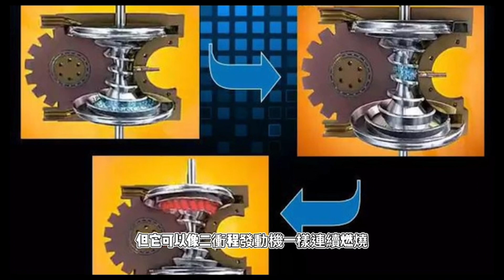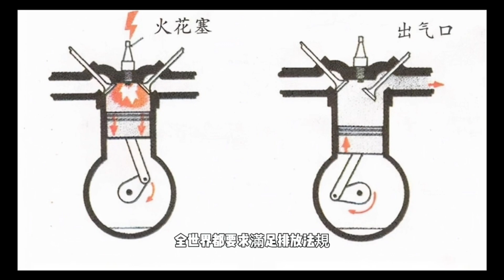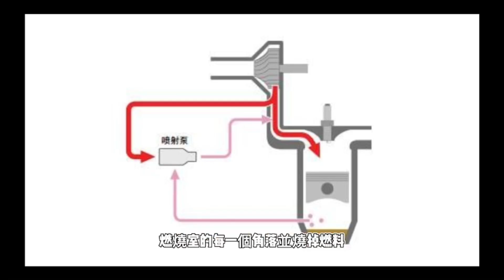MAZDA轉子引擎汽車不能複活的原因!但是卻有另一種型態可能讓他再次復活?從Cosmo Sport至RX-7跑車再到RX-8搭載的13B-MSP Renesis雙轉子發動機全新型態的轉子引擎即將再現!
轉子發動機汽車不能複活的原因

馬自達對轉子發動機的依戀不僅植根於轉子發動機愛好者，
也深深植根於馬自達內部。
可以說，轉子引擎是如此特別。
以Wankel方式運轉的轉子發動機
最早在德國NSU（現奧迪）投入實際使用。
然而，售出的單位數量有限，
雖然它一直生產到 1977 年，
但從那時起就停止了販售。
馬自達（當時的東洋工業）與 NSU 合作量產並投入實用。
1967年第一款Cosmo Sport擴展到了轉子引擎轎跑、
Luce、Cosmo等乘用車，
RX-7跑車就此誕生。
雖然轉子發動機比活塞上下運動的往復式發動機要小，
但它可以像二衝程發動機一樣連續燃燒，
所以即使排量相同，也能增加輸出。
它是跑車的完美髮動機類型。
與本田的 CVCC 一樣快地清除排放法規

本田的 CVCC 發動機。

　另一方面，由於自 1970 年以來全世界都要求滿足排放法規
以及 1980 年代的石油危機，
因此很難提高燃油效率。
主要因素是往復式發動機的燃燒室是圓形的，
而轉子發動機的燃燒室是矩形的。
此外，燃燒室在繭形外殼內旋轉的同時三角形轉子移動，
這是與往復式發動機始終在同一位置燃燒的特點不同。
例如，在燃燒室的形狀和燃燒室的運動方面，
排放法規具有轉子發動機排放的氮氧化物（NOx）的量少的優點。
另一方面，有必要對排放大量排放物的碳氫化合物（HC）進行處理，
我們通過將廢氣過熱並稱為熱反應器
並燃燒 HC 將其氧化來解決這個問題。
由於燃燒室移動，混合氣的燃燒溫度較低，
未燃燒的燃料為HC，這是一種排氣後再次燃燒來淨化的措施。
其他汽車製造商甚至研究了 CVCC 和轉子發動機，
直到開發出三元催化劑。
復興轉子發動機難嗎？
　至於燃油經濟性，今天仍然很少有解決方案。
這是因為火焰難以傳播到方形燃燒室的每一個角落並燒掉燃料。
因此，我有時會安裝兩個火花塞。
然而，即使在今天，
即使是往復式發動機的圓形燃燒室也不容易燃盡燃料。
轉子發動機作為主要動力源很難復活。
但是，由於燃燒室的移動，燃燒溫度低，
因此適用於氫發動機，也不是不可能適應汽油以外的燃料。
例如，有一種方法可以將其用作 EV 發電機的輔助發動機。
由於轉子發動機的振動較小，
因此還可以利用不影響電動 EV 平穩運行的特點。
即使使用往復式發動機，
今天也很難復興轉子發動機汽車，
因為由於廢氣淨化和燃油效率，很難單獨生存。
即便如此，應該有可以利用技術的領域，
包括災難響應，例如利用轉子發動機特性的發電。
有一種方法可以將其用作發電機的補充引擎。